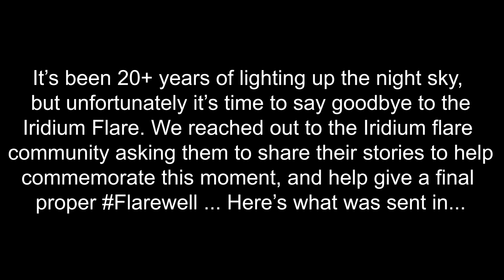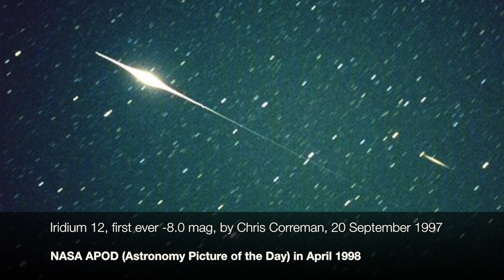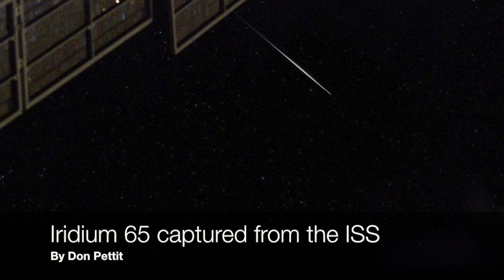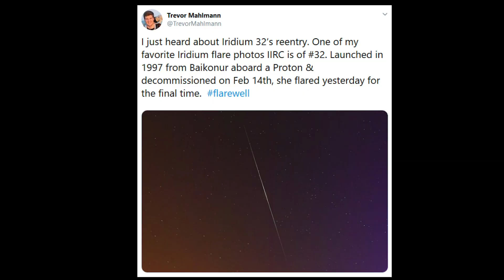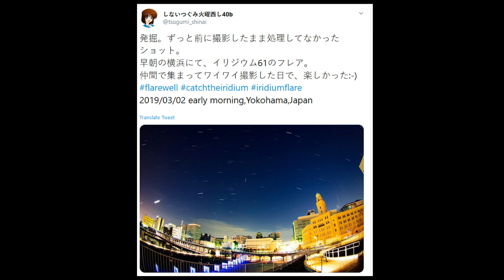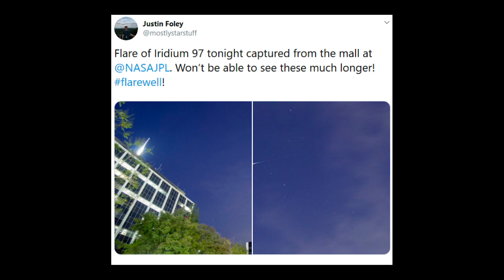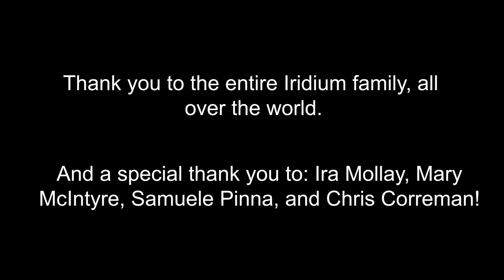A Final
The lone remaining original Iridium satellite began its deorbit on December 5, 2019.  In tribute, people from around the world, both inside Iridium and outside Iridium, pay tribute to "block-1" and the Iridium flare.